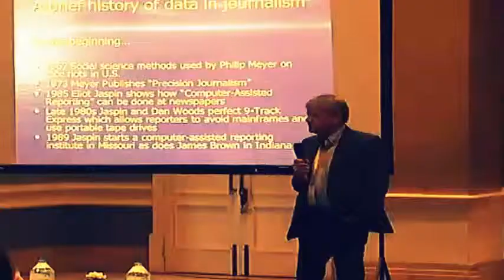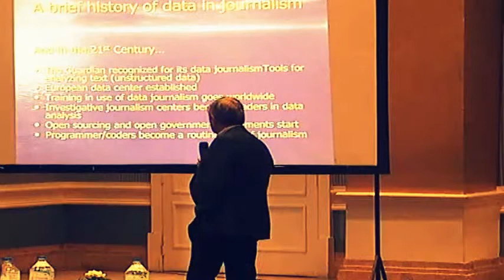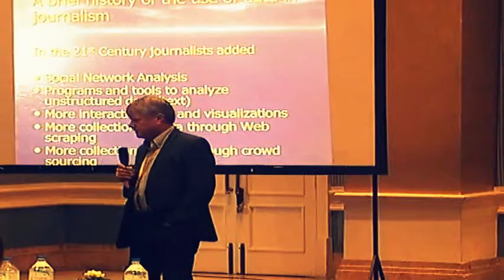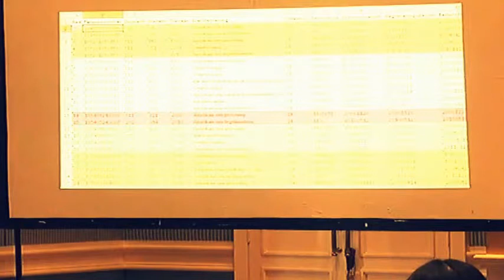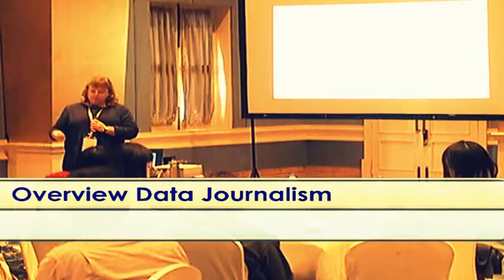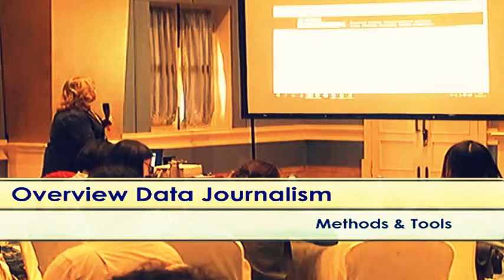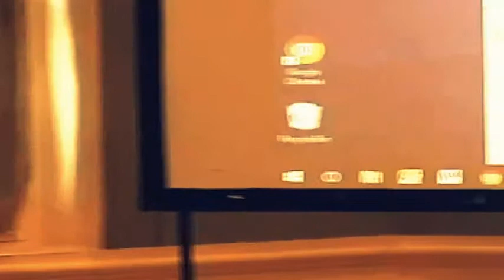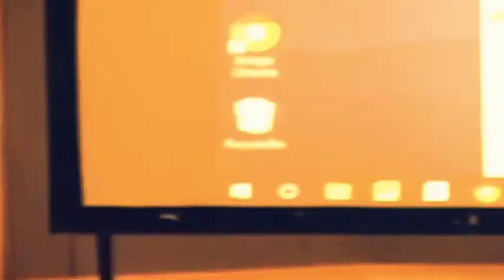IJAsia16 I Data Journalism: Methods and Tools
Data Journalism: Methods and Tools

Many times data journalism is about finding the right method and right software tool for the story. This session shows and does brief demonstrations of some of those tools, ranging from those that journalists new to data journalism can use to the more advanced methods that have been developed. See how journalists are using spreadsheets, database managers, mapping, social network analysis, and other tools.

Speakers:
Helena Bengtsson - The Guardian - Editor, Data Projects - United Kingdom
Helena Bengtsson is Editor, Data Projects at the Guardian in London, UK. She previously worked as the database editor at Sveriges Television, Sweden’s national television broadcaster. In 2006 and 2007, she was database editor at the Center for Public Integrity in Washington, D.C. In 2010, she was awarded the Stora Journalistpriset (Great Journalism Award) for Valpejl.se, a website profiling every candidate in that season’s Swedish elections.

Brant Houston - University of Illinois - Professor and Knight Chair in Investigative and Enterprise Reporting - United States
Brant Houston is the Knight Chair in Investigative Reporting at the University of Illinois where he teaches investigative and data journalism and oversees an online newsroom. He previously was executive director of Investigative Reporters and Editors, a group of 5,000 members, and before that an award-winning investigative reporter for 17 years. He is co-founder and chair of the Global Investigative Journalism Network and co-author of “The Investigative  Reporter’s Handbook” and author of “Computer-Assisted Reporting: A Practical Guide.”

Irene Liu - Thomson Reuters - News Editor, Data - Hong Kong
Irene Jay Liu is a Hong Kong-based reporter on the global enterprise team at Thomson Reuters, where she led the development of Connected China, an award-winning news app that tracks and visualizes the people and institutions that make up China’s power structure. Once described as a "techno-weenie" by a (now-ex) boyfriend, Irene has embraced her inner geek, teaching a graduate-level data journalism course at the University of Hong Kong. She was previously senior reporter and special projects team leader at the South China Morning Post and a political writer/ blogger and television correspondent in New York.

Recorded on September 23rd, 2016, in Kathmandu, Nepal.